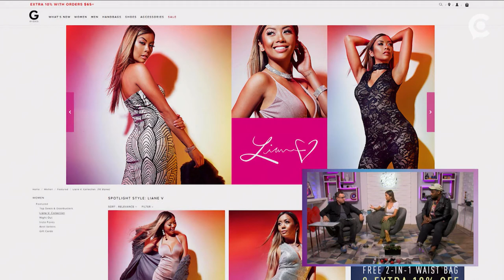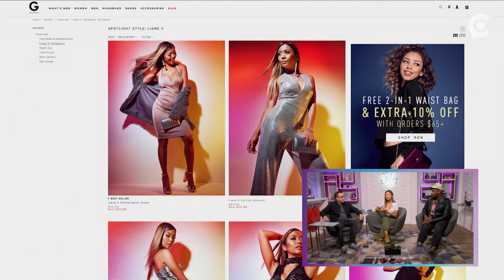Liane V tells us about how working with Paul Marciano was just the best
Liane V talked to Circa Pop Live host Ryan Mitchell and guest host Jason Horton — about how great it was to collaborate with G by Guess for her holiday capsule collection.